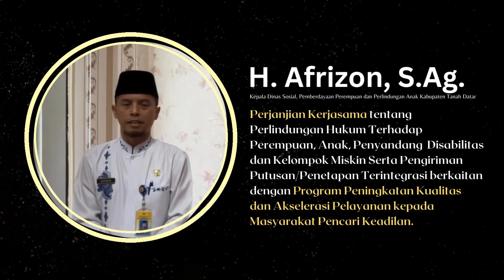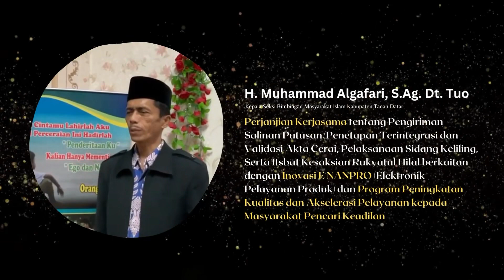Video Testimoni dari Instansi Terkait yang telah melaksanakan kerjasama dengan PA Batusangkar